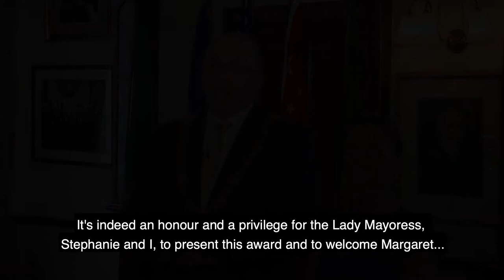The Lord Mayor’s Civic Awards 2021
This week Cork City recognises some of its civic, cultural and community leaders with the annual Lord Mayor’s Culture, Civic and Community & Voluntary Awards.

Each year six people receive Lord Mayor’s Civic Awards in recognition of their efforts to improve the lot of the community. Breaking with the usual award ceremony format due to the pandemic, each individual award winner was presented with their award separately and the presentations filmed.

This year, the recipients are:

Oliver Lynch, for of his commitment to raising funds for Cork University Hospital Charity, Enable Ireland and Dogs for the Disabled;

Joe Mullane, for his commitment to youth and community through his work with Mayfield No Name Club;

Michael O’Brien, for his contribution to Cork boxing through his role as president of Cork County Boxing Board;

Denis O’Donovan, for his charity work  through his ink cartridge recycling campaign and for his voluntary work in the community;

Margaret O’Driscoll, caring for babies and families over her forty-year career as a neonatal midwife;

Pat Stacey, for his community and volunteering work through Glanmire Area Community Association.